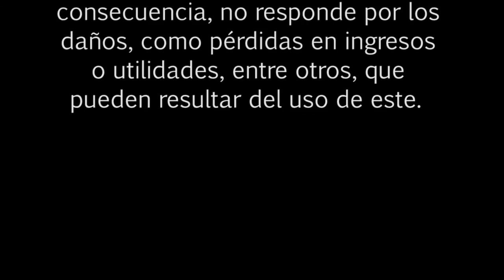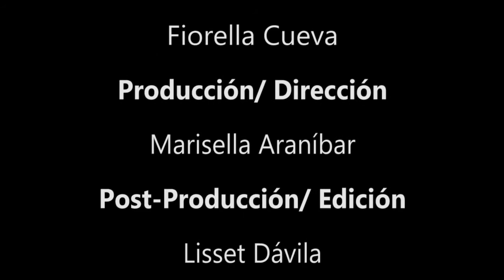BOLSA TV (11/11/2015)